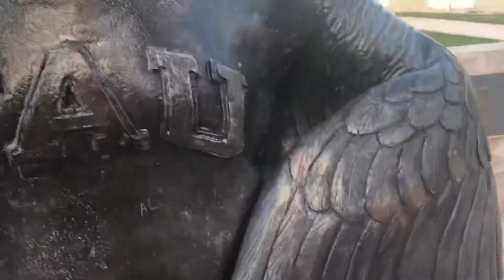FIRST DAY OF CLASSES!! (Day 36)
Hey Lindorians ! Back at y’all with another video! I’m finally back in school ! Enjoy the vlog